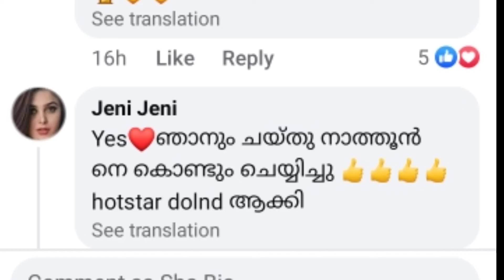jinto PR ചെയ്തിട്ടാണോ ജയിച്ചത്⁉️ ജിന്റോയുടെ കിടിലൻ മറുപടി🔥🔥🔥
dailytalks jinto PR ചെയ്തിട്ടാണോ ജയിച്ചത്⁉️ ജിന്റോയുടെ കിടിലൻ മറുപടി🔥🔥🔥

bigg boss malayalm review bigg boss 6 review malayalam

bigg boss

bigg boss 6 malayalam review bigg boss review

malayalam

malayalam 6th season

sai krishna bigg boss 6 malayalam secret agent

bigg boss 6 malayalam latest updates malayalam omar lulu bigg boss malayalam

hotstar disney bigg boss malayalam season 6

Bigg Boss malayalam OTT Releasebigg boss malayalm review bigg boss 6 review malayalam

bigg boss

malayalam

malayalam 6th season